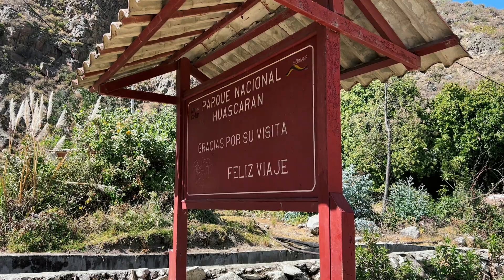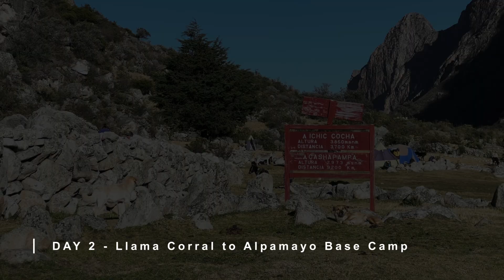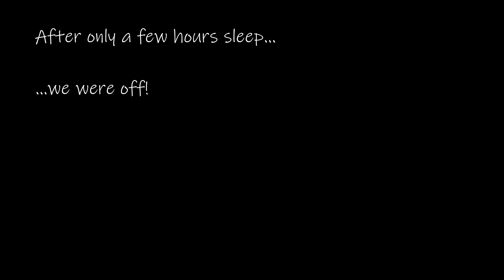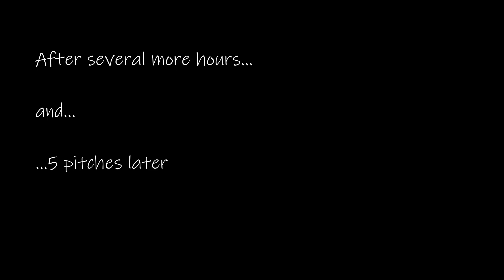Alpamayo - Climbing "La Montaña Mas Bella del Mundo" | Cordillera Blanca, Peru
While there are many higher mountains in Peru, few are as famous as Alpamayo, known for its near-perfect pyramidal form and steep fluted faces.  In fact, Alpinismus touted it "The Most Beautiful Mountain in the World" in one of its editions in 1966.  It is the raw beauty, and technical challenge of Alpamayo that draws mountaineers from all over the world.  When I decide on an expedition, I generally prioritize the aesthetic mountains over the highest, which made Alpamayo an essential item on my bucket list.

However, climbing to the top of Alpamayo was not a goal that presented itself easily.  I attempted it one other time in July of 2022, but was sidelined by poor health and even worse weather and snow conditions.  A year later I felt motivated to try again.  This video retraces my steps on my second, and successful, attempt in July of 2023.  Both trips were organized by Andean Raju Adventures, a local company based in Huaraz, Peru, employing some of the best mountain guides, expedition cooks, and porters in South America.

An Alpamayo Expedition typically lasts six or seven days, and begins at the small town of Cashapampa, where you enter Huascaran National Park.  From there you follow the route of the Santa Cruz trek and stay at Llama Corral on Night 1, Continue to Alpamayo Base Camp on Day 2, Ascend to Moraine Camp on Day 3, do a steep glacier climb up to High Camp on Day 4, and push for the summit on Day 5. The summit push is by far the most physically and mentally demanding portion of the expedition, involving 6-7 pitches of ice climbing up a narrow corridor that reaching 70-80 degrees near the top.  Over the final two days, expedition groups will normally retrace their steps back to Cashapampa.  In my case, I continued to another mountain, Artesonraju, which will be the subject for another vlog.

0:00 Introduction
1:26 Day 1- Cashapampa to Llama Corral
5:25 Day 3- Alpamayo Base Camp to Moraine Camp
8:24 Day 4- Moraine camp to High Camp
10:42 High Camp Drone Flight
11:30 Day 5- Summit Day
12:59 Summit sequence
15:35 Descent to High Camp and then Base Camp
17:29 Day 6- Rest Day
18:14 Ending
18:47 Bloopers

Music is an essential part of producing these vlogs, as it helps capture the feelings I wish to convey.

Peru Andean Acoustic by Onoychenko.  The track was legally obtained from Icons8's Fugue

i dreamed of you last night by ikkun (ex. Barradeen)